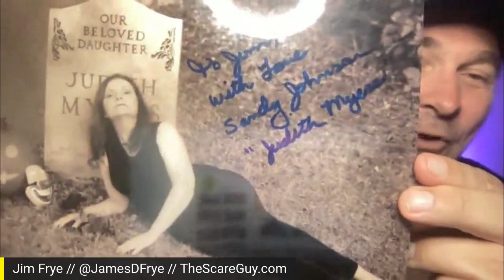Sandy Johnson, aka JUDITH MYERS Halloween 1978 Interview | The Con Guy | That Hashtag Show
It was the scene that changed horror movies forever! A young boy returned home from trick-or-treating, grabbed a kitchen knife, crept upstairs and STABBED his older sister to death in the iconic opening scene of the film that terrified America and forever changed the face of the Halloween holiday. Now, that older sister SPEAKS in this exclusive interview. She’s an icon of 70s fanboys. A legend of horror. Brother to Michael Myers. And, she’s got a PhD. Doctor Sandy Johnson, aka the original 1978 JUDITH MYERS from John Carpenter’s classic film HALLOWEEN is our guest on this week’s show!

Get All The Latest News on Everything Trending in Geek Pop-Culture